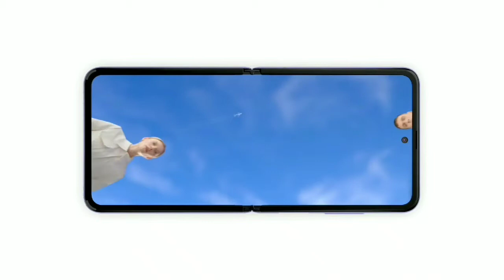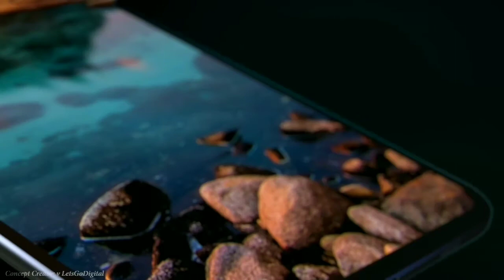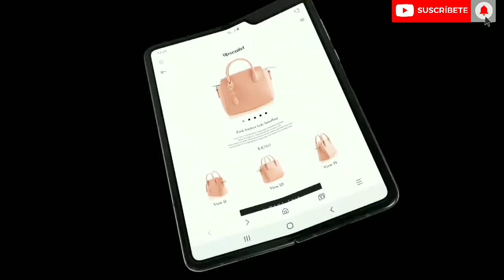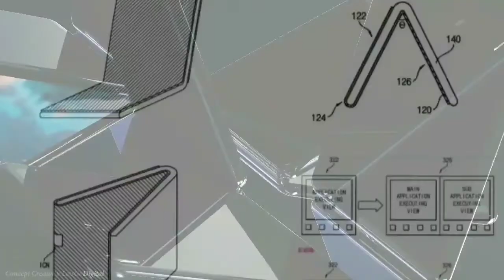SAMSUNG GALAXY Z FLIP 2 - ¿TRES PANTALLAS?!!!! 😱¿SERÁ UNA REALIDAD?😱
Como están Cracks Tecnológicos, levantamos con la noticia bomba!!! donde tenemos la patente del Samsung Galaxy Z Flip con tres Pantallas?? 😱😱😱
Tu que opinas!!!?

🔴HEY TU! CRACK! SI TU CRACK! AMANTE DE LA TECNOLOGIA!!! LASPI EL SORTEO DEL SAMSUNG GALAXY A10 😱📱
🔺️Tu puedes ser el ganador de este fabuloso teléfono móvil siguiendo los siguientes sencillos pasos:
🔵3-Comentar los videos
🔻😎El sorteo se realizará en vivo al llegar los 1000 suscriptores,  se tomará mucho en cuenta si los participantes cumplieron con los requisitos.